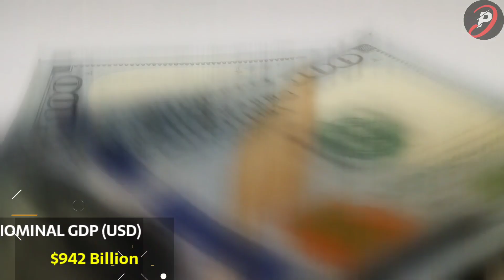Turkey Military Power 2023 | Turkish Armed Forces | How Powerful is Turkey | Turkey Army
Turkey Military Power 2023 | Turkish Armed Forces | How Powerful is Turkey | Turkey Military | Turkey Army

This Video is About Military Strength 2023 of Turkey based on the latest firepower, After watching this video you can find how powerful is Turkish Army in 2023 also how powerful is Turkish Air Force and Navy in 2023.

global firepower
worlddata.info

turkey army
turkish military
turkish special forces
turkey military parade
turkey military power
turkish power
turkey military
turkish army
turkish military parade
turkey
turkey army power
türkei militär power 2023
army
indian military power
m60 mzk
turk army
turkey army parade
turkey defence
turkey new weapons 2023
turkey power
turkey special forces
turkish armed forces
turkish army 2023
turkish army march
turkish army parade
turkish army reaction
turkish defence
turkish defence industry 2023
turkish forces